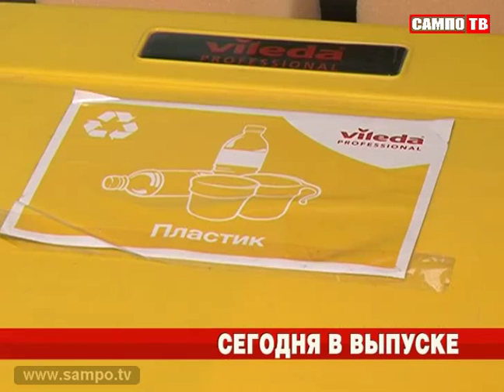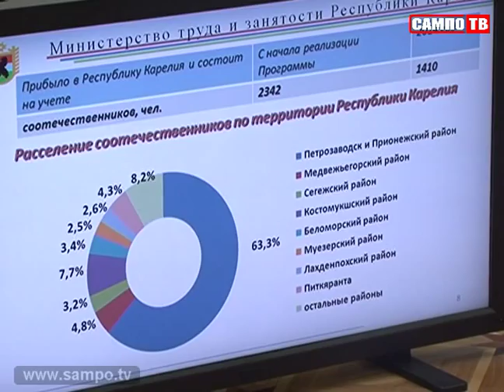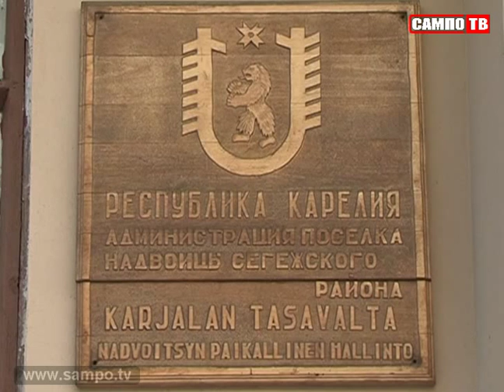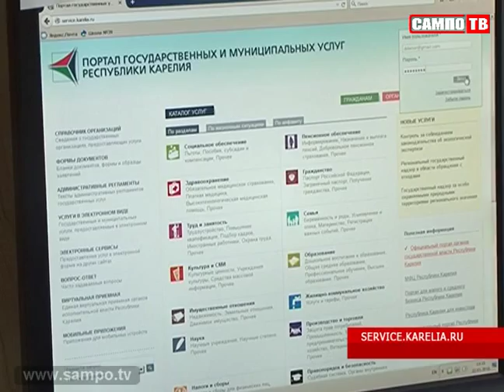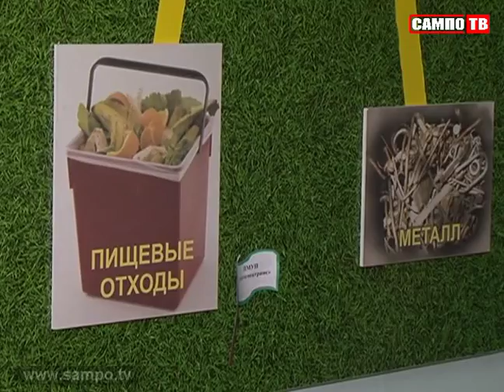Новости 22.01.2015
Глава Карелии посоветовал еще до приезда переселенцев в республику выяснять, специалисты каких профессий будут востребованы в регионе.

В 11 школ Петрозаводска можно будет записать ребенка в первый класс через интернет.

"Говорящие" мусорные контейнеры появились в нескольких детских садах Петрозаводска.